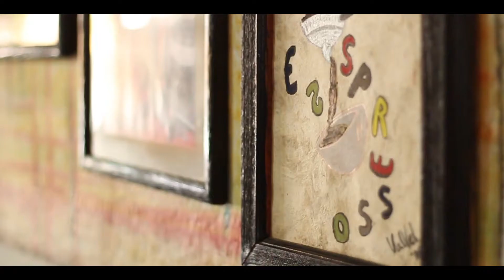Let Her Go - Passenger - Fan video